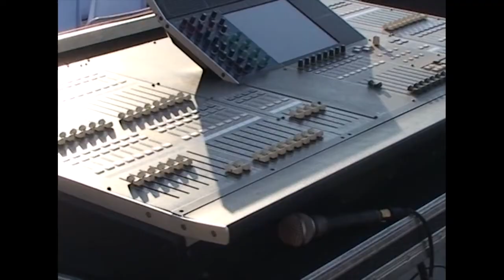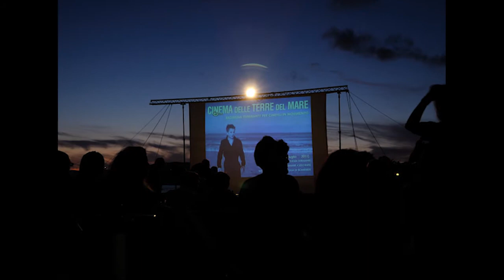Cinema delle Terre del Mare sta per tornare...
Cinema delle Terre del Mare nasce dall'incontro tra due passioni e un desiderio. E' una dichiarazione d'amore, un tributo e un omaggio alla settima arte e ai suoi rapporti con il mare. Il mare che attraversa la vita e la pelle di ogni isolano. Elemento dal quale è sempre difficile separarsi. Limite e confine da forzare. Ponte da attraversare.

Il Cinema e il Mare si legano a un grande desiderio che è anche un obiettivo, una prospettiva, un'opportunità: fare di Alghero una città di cinema e recuperare una tradizione consolidata, un illustre passato già scritto dall'esperienza del Meeting Internazionale nato a Capo Caccia più di 40 anni fa.

Dopo le edizioni 2009 e 2011, riprende il nostro viaggio a bordo del cinema d'autore, "in direzione ostinata e contraria".

Dal 30 luglio al 12 agosto, 9 film, tre laboratori e una mostra. Nove luoghi diversi: Mirador Giuni Russo, Pedramare Risto Bar, Lido Rafel, Villa Segni, Casa Gioiosa, Spiaggia Lazzaretto, Capo Caccia Pischina Salida, Spiaggia Le Bombarde.

Ci saranno belle sorprese!

Video realizzato da Fabio Sanna & Massimiliano Caria